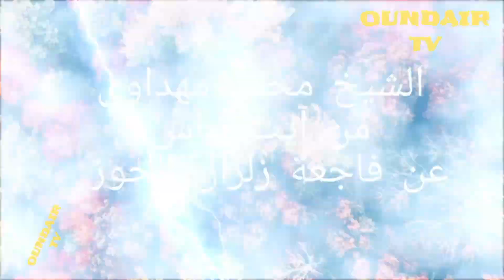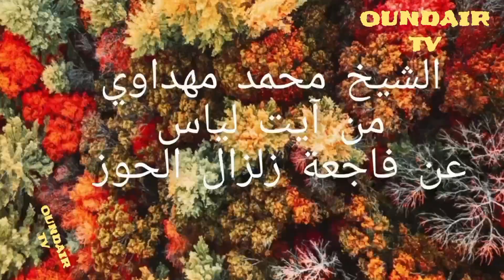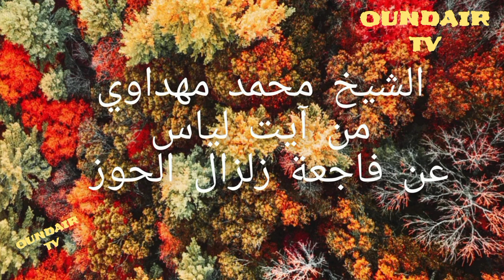الشيخ محمد مهداوي من آيت لياس يصور حجم فاجعة زلزال الحوز و يرثي الضحايا